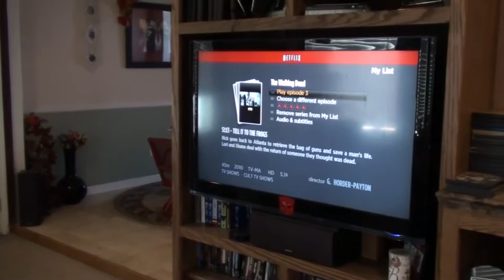HAPPY BIRTHDAY MEGAN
Kevin: 49drummers
                    Megan: meganceciliacoyne

pring Grass Field Video Background. Nature Video Background.
J STUDIO
Published on Dec 14, 2016
HD Grass Field, Spring Video Background. Relaxing Video.
Background Animation / Green Screen / CG Background / VFX / Nature Clips / VJ Clips / Free Sock footage